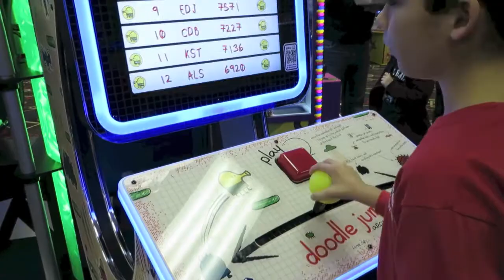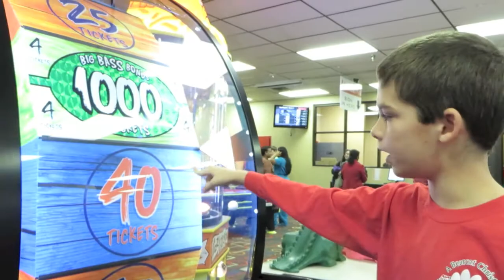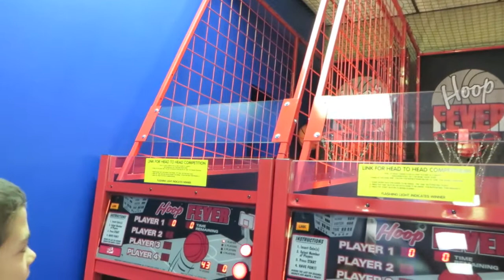American arcade games from my special friend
In this video me and my special friend are showing you American arcade games.  Me and my friend went to a Bowling Alley. He was so kind to tell us all about the games.

Please read my blog to learn more about my life in America:)

If you want to learn more about things and places I mentioned in this video go to:

The video was filmed with the permission of my friend's mother.

The sound effect used in this video is from iMovie.

P.S. Purpose of this video is strictly educational. Disclosure of any confidential data was never intention of this video.